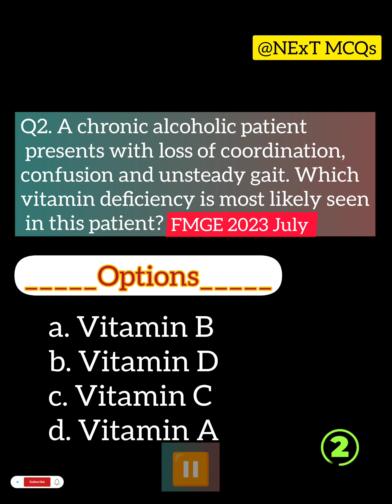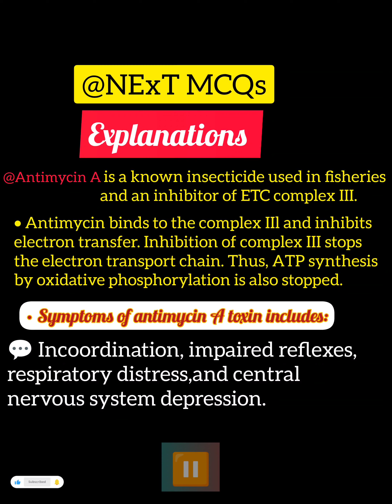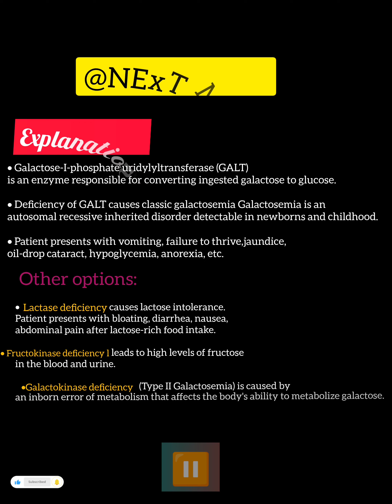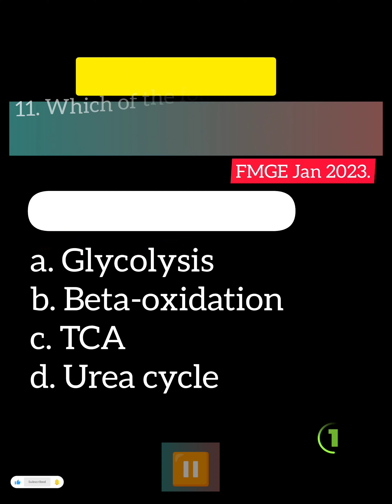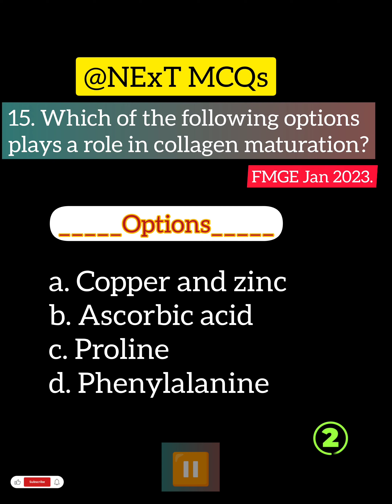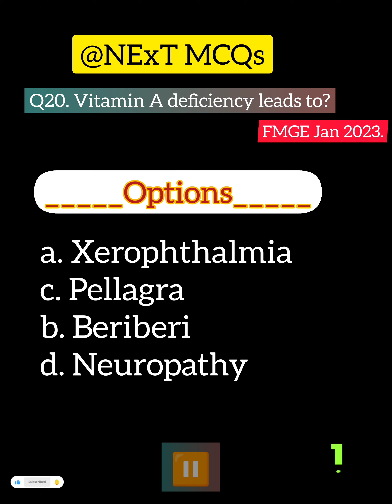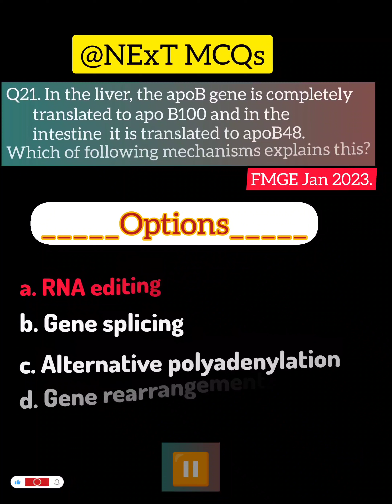Biochemistry PYQs for FMGE/ Biochemistry previous year MCQs